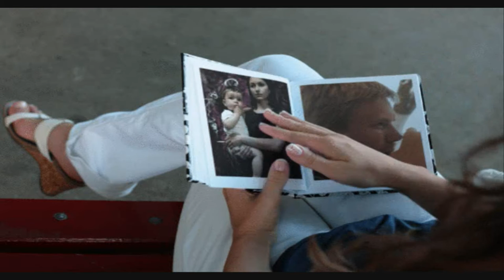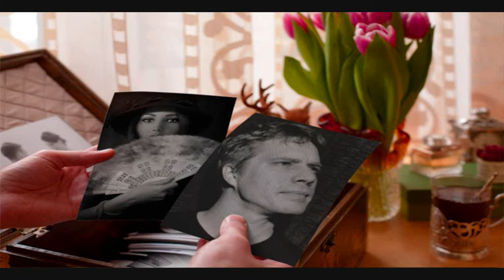Svend Christensen - Blind Alley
Music video by Svend Christensen performing Blind Alley. Svend Christensen